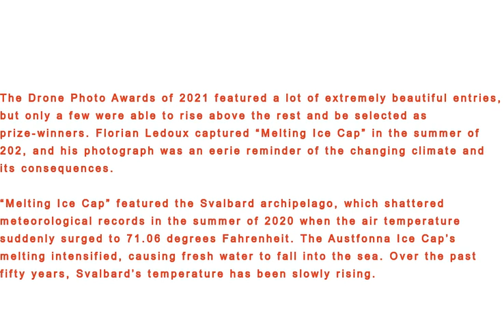Melting Ice Cap - Photo Shot By DRONE CAMERA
The Drone Photo Awards of 2021 featured a lot of extremely beautiful entries, but only a few were able to rise above the rest and be selected as prize-winners. Florian Ledoux captured “Melting Ice Cap” in the summer of 202, and his photograph was an eerie reminder of the changing climate and its consequences.

“Melting Ice Cap” featured the Svalbard archipelago, which shattered meteorological records in the summer of 2020 when the air temperature suddenly surged to 71.06 degrees Fahrenheit. The Austfonna Ice Cap’s melting intensified, causing fresh water to fall into the sea. Over the past fifty years, Svalbard’s temperature has been slowly rising.